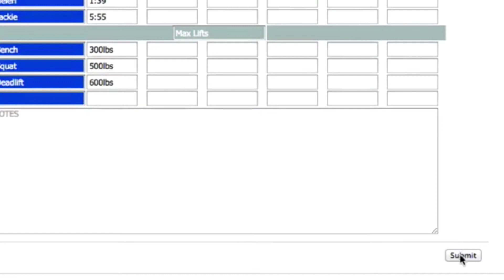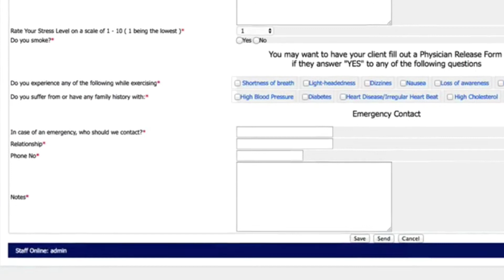Give Yourself An Unfair Advantage over Other Trainers With This App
It's how I:
-Separate Myself From My Competition
-Close More Sales
-Open Up An Extra Stream Of Revenue